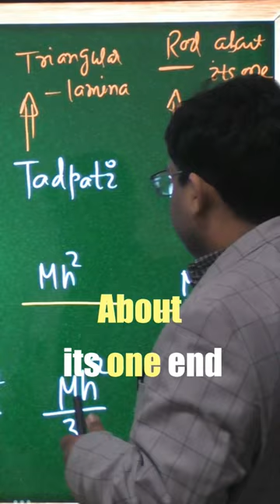Moment of inertia tricks by jha sir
Shm by jha sir

Best Physics Lectures For NEET 2024

jee2024 admit card
Neet exam postpone news
OSCILLATIONS | SHM | All Concepts, Tricks & PYQs |NEET crash course 2024 Part 3

Follow us on what's app channel

Physics easy chapters for NEET 2024

physics important chapters for neet 2024 weightage
modern physics chapters for neet 2024

physics theory chapters  for neet 2024

physics important chapters for neet 2024 pw

jee mains 2024 physics questions

neet 2024 preparation strategy physics wallah

laws of motion jee mains 2024 one shot

current electricity cuet 2024

physics neet 2024

physics analysis jee main 2024 pw

neet conquer batch 2024 physics

physics one shot jee mains 2024

Dive into the world of "OSCILLATIONS" with our comprehensive full-chapter revision, specifically tailored for Class 11 NEET aspirants! 📚⏳🔍

Oscillations play a vital role in physics and hold substantial weight in NEET exams. Throughout this concise , we'll cover key aspects such as simple harmonic motion, pendulum oscillations, and resonance, crucial for your NEET success.

Simple Harmonic Motion  | SHM Class 12th | Best formulae revision for SHM | How to Study Simple Harmonic Motion ? |  Formulae to learn in Simple Harmonic Motion for JEE Main | JEE Physics Formulae revision series | Best JEE formulae revision | How to find time period of oscillation? | What is Superposition of SHM ? | Most asked questions from Simple Harmonic Motion in JEE Main | How to find Time period of SHM? | JEE Main SHM Formulae | Simple Harmonic Motion One shot | Simple Harmonic Motion Quick Revision | Previous Year Questions on Simple Harmonic Motion | Time Period of piston oscillation in Cylinder

🔗 Complete Class 11 + NEET PHYSICS
📌 For any Queries or Complaints

What do you mean by SHM?
What is a in SHM formula?
What is SHM and its properties?
एसएचएम से आप क्या समझते हैं?
how to score 180 in Physics for NEET 2024
neet 2024
neet physics preparation strategy
neet physics weightage chapter wise 2024
neet, physics, neet physics, neet 2024 hindi
neet 2024 preparation in hindi
how to score 180 in physics neet
how to score 180 in neet physics
physics strategy for neet
neet physics 180/180
how to score 180 in physics neet 2024
physics 180/180 in neet
Oscillation Oneshot,
Oscillation Oneshot Class 11 Physics,
Oscillation motion Class 11 Physics oneshot,
Oneshot class 11 Oscillation,
SHm Oneshot Class 11,
Simple harmonic motion Oneshot by jha sir
Oneshot SHM,
Oscillation Oneshot by Physics wallah,
Oscillation by Physicswallah,
Oscillation Oneshot by Radhika classes,
Oscillation by Sunil jangra,
Oscillation Oneshot Learnohub,
Oscillation oneshot sachin sir physics,
Oscillation Onesho SSP,
Oscillation Oneshot VedANTU,
Oscillation oneshot Nv sir,
Oscillation oneshot by Rajwant sir,
Oscillation oneshot by MR sir,
Physicswallah Oscillation  Oneshot,
Oscillation Oneshot Revision,
Oneshot revision Oscillation,
Oscillation Class 11 Physics,
Oscillation full chapter in onevideo,
Full chapter Oscillation in Oneshot,
Vibration in Oneshot,
SHM by Physicswallah,
Physicswallah Oscillation ,
Oscillation revision for JEE,
Oscillation revision for NEET,
SHM Apni kaksha Oneshotm
Oscillation Aman Dhattarwaal,
Oscillation Oneshot English World,
Oscillation oneshot Crash up,
Oscillation Oneshot Quick revision,
Chapter 14 Class 11 Physics,
Chapter 14 Oneshot Physics,
Chapter 14 Oneshot Physics class 11,
Oscillation and Wave oneshot,
Oscillation and wave oneshot by Abhishe sahu,
Oscillation and Wave by Physicswallah,